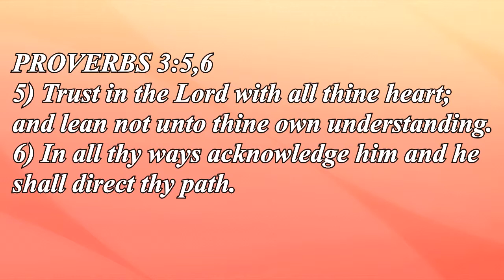DONT SIT IN THE SEAT OF THE SCONFUL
Elder Phillip Reid
Word Of Faith Church Of Jesus Christ
Riverdale , Maryland